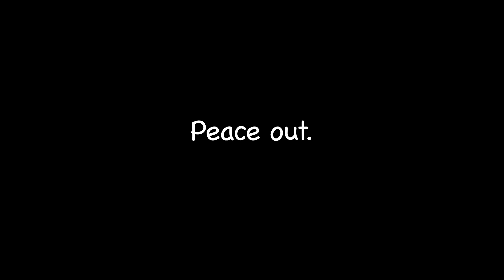Europe '12 Video Trailer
The trailer for the documentary that I've been working on lately about the parkour i did while on my trip to England and France.